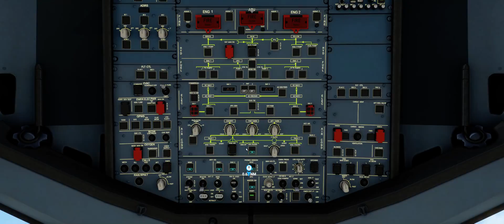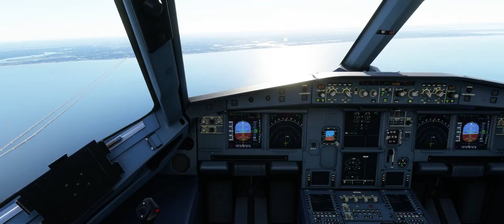Highlight: CYYZ - KORF | A320 | HOTAS, Pedals | 1440p | Pilot PoV | No Jibber Jabber | Ultrawide | U